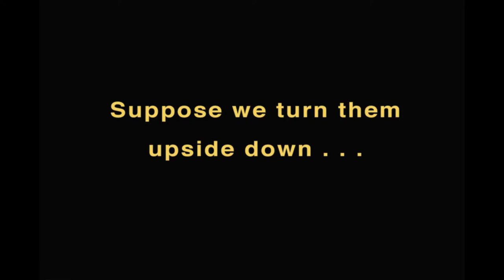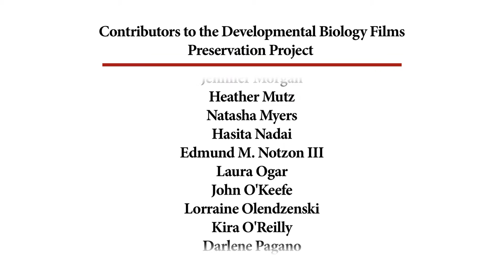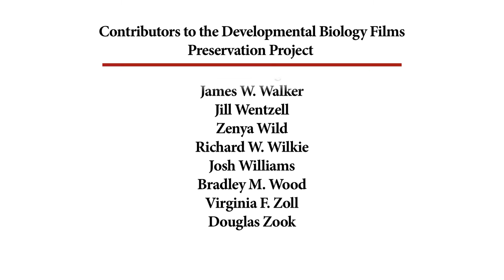68. Mushroom Growth And Reaction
Time-lapse cinematography of fungal hyphae and mushrooms growing. What causes mushrooms to grow up, even when inverted.

Under a grant from the National Science Foundation.

CREDITS
Produced by Educational Services Inc.